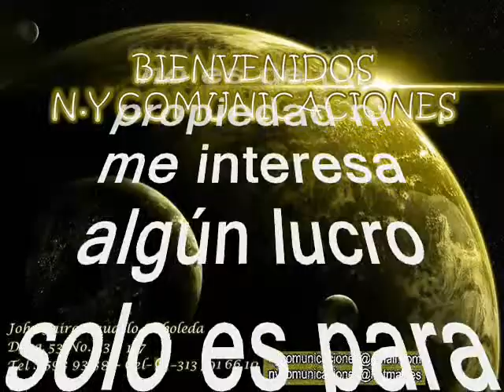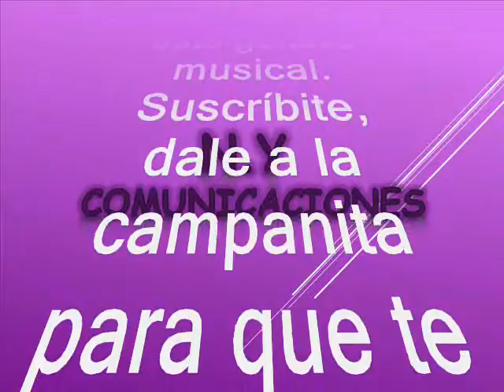Café con ron - Marco Tulio Aicardi Rivera (Rodolfo Aicardi) con La Típica RA7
Amigos suscriptores del canal: buenos días, buenas tardes y buenas noches donde quieran que se encuentren tengan ustedes un caluroso tropical saludo. Hoy los voy a sorprender nuevamente con otra joya tropical en ritmo de cumbia, respetando la originalidad de grabación como lo hicieron su compositor y su productor. Partiendo pues de esta premisa. Quiero compartir con todos ustedes el tema que hoy nos ocupa pues es cedido por el coleccionista y colega que también tiene su canal de YouTube para que lo visiten y lo apoyen: @rodolfo_aicardi Como pueden apreciar la música no tiene fronteras y por el contrario nos une, la música es un idioma universal. En virtud de lo anterior entonces compartimos esta rareza musical con suscriptores y visitantes, nuestra razón de ser, es un tema que fuera un tremendo éxito en el swing de nuestro invitado, pero que le realizó una adaptación cambiando una sola palabra desde el titulo hasta cambiar casi por completo el sentido de la letra y su mensaje. Es el legado que nuestro invitado, nos ha dejado para que la música tropical nunca desapareciera. Asi que disfrutemos de esta bien lograda versión de cumbia como un cover, es una rareza musical titulada: “Cafe con ron” Este bonito tema es interpretado por: Marco Tulio Aicardi Rivera, más conocido como Rodolfo Aicardi con el acompañamiento de la orquesta: Los Bestiales. Los Bestiales se conoce que comenzaron su carrera artística en 1974 con Paloma Viajera / La Mula Baya. Sus variados estilos arrojaron éxitos como son: Cumbia (Por ejemplo, en su álbum Bailables Bestiales) y Salsa (Por ejemplo, en su álbum El Emigrante Latino / El Burro Mocho / Parangaricutirimicuaro / Sombras). Al parecer fue una orquesta de estudio conformada con grandes músicos de discos Fuentes aprovechando la calidad y virtuosismo en ellos. Lo que sí es seguro que esta orquesta también llevó el sello o la impronta del gran maestro Julio Ernesto Estrada más conocido como Fruko. Este tema fue grabado en el sello Discos Fuentes de Medellín - Colombia este es otro de los experimentos de Rodolfo realizara cantando el maestro por fuera de los hispanos y en una de sus diversos estilos musicales. En cuanto a La orquesta Los Bestiales que acompañan hoy a Rodolfo; volvemos al mismo punto, pues en la complejidad de este caldo heterogéneo de la música tropical, no hay que pasar por alto que, en muchas ocasiones, también hubo en cocción ejercicios hegemónicos mediados por el interés comercial, que aportaron sendas cargas de arena en la definición del rostro nacional. Como cuando las grabaciones fueron intervenidas por un cumulo de artistas para sumar instrumentos propios de la orquesta, decisión de los productores discográficos, aunque algunas orquesta no hacían presentaciones en tarima y algunas que si lo hacían, generaban an algunos casos decepción entre sus fans. En conclusión Los Bestiales fue orquesta de estudio conformada en la poderosa disquera Fuentes de Medellin, donde le compitieron a las demás disqueras en el genero tropical y caribeño agrupando los músicos mas selectos del país y a fe que las grabaciones fueron muy brillantes aunque dicha orquesta era efímera, desaparecia luego de fusilar o realizar covers que fueron grandes éxitos en otras disqueras como lo es el caso que hoy nos ocupa, este experimento le quedó muy bien al maestro Rodolfo aicardi. Así que los dejo para que disfruten de este caramelo escaso en el swing del gigante Rodolfo Aicardi, con Los Bestiales, como ya es costumbre en nuestro canal, de Colombia para todo el mundo y que lo capitalicen en sus archivos musicales. Ya saben que esta música está libre de spots, ruidos y variación alguna en la velocidad de grabación, que deteriore la calidad de la melodía.
Muchas gracias a nuestro colega y coleccionista @rodolfo_aicardi por su apoyo en pro de la musica, patrimonio cultural de la humanidad.